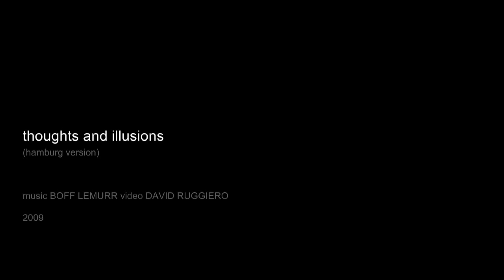bofflemurr "thoughts and illusions", video by David Ruggiero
video by David Ruggiero, Hamburg 2008